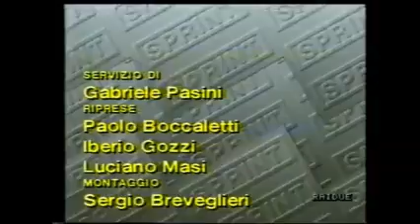Bologna - Lazio 2-0 - Serie B 1987-88 - 22a giornata